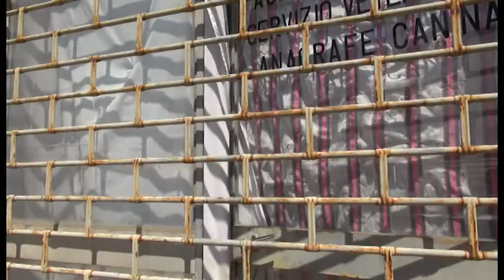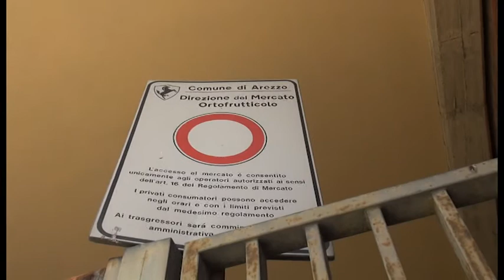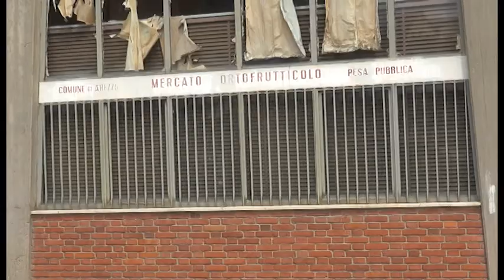Sos Arezzo Tv - Accessi indisturbati nell'ex mercato ortofrutticolo